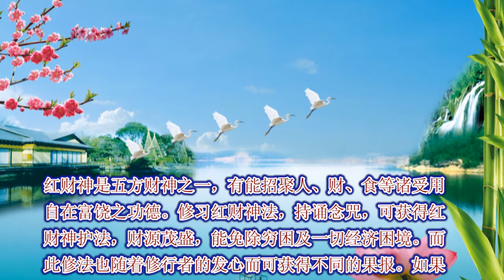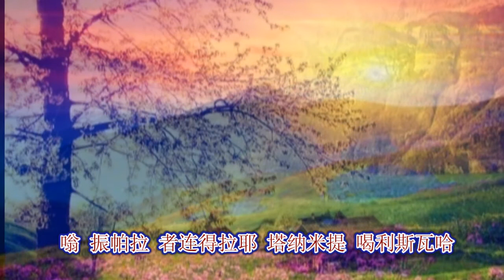红财神心咒 Red Mammon Mantra 桑吉平措 唯美音画 制作 云淡风轻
红财神心咒  桑吉平措